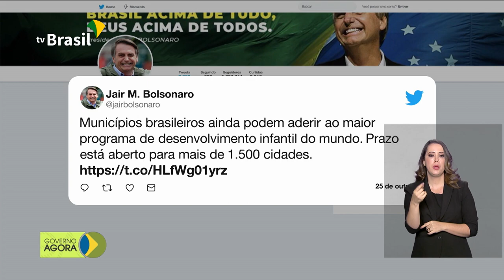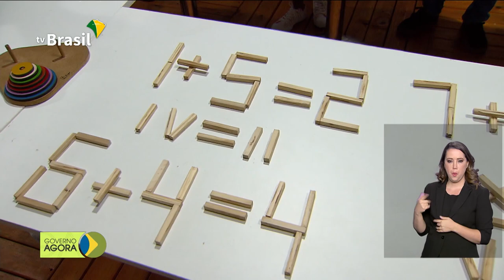Municípios brasileiros podem aderir ao programa do governo federal Criança Feliz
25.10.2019 - Empresários do setor de turismo no Nordeste vão ter acesso a uma linha de crédito especial.Semana Nacional de Ciência e Tecnologia termina neste domingo.Municípios brasileiros podem aderir ao programa do governo federal Criança Feliz.